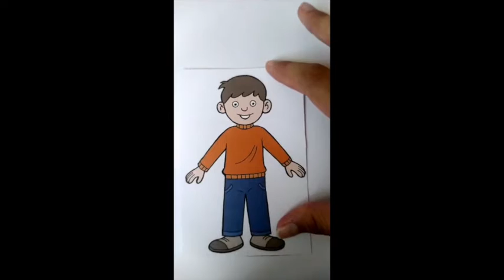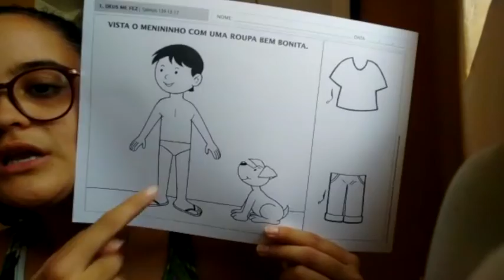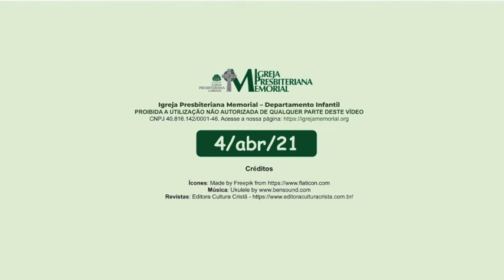DI Sala de 2 a 3 anos - Ingrid - 04/abr/21